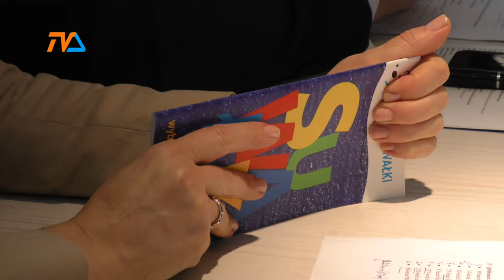Kalendarz imprez sportowych |TV SUWAŁKI